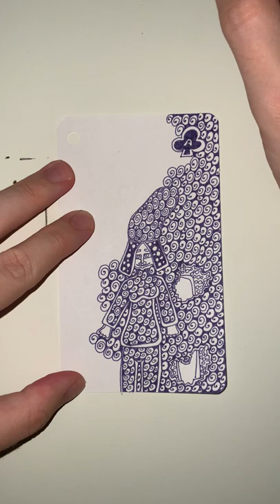A of Purple Clubs - YH Fineliner - Automatic Doodling - Part 01